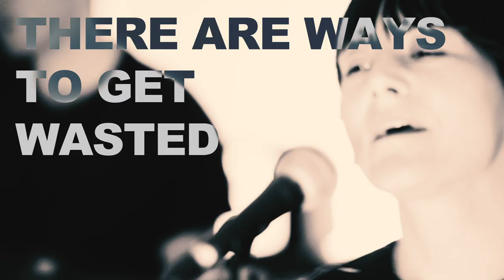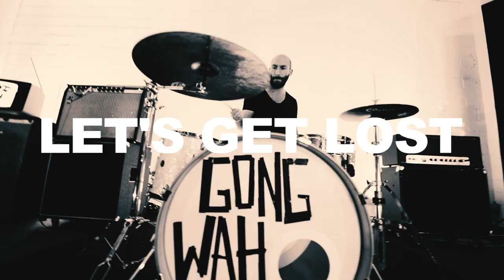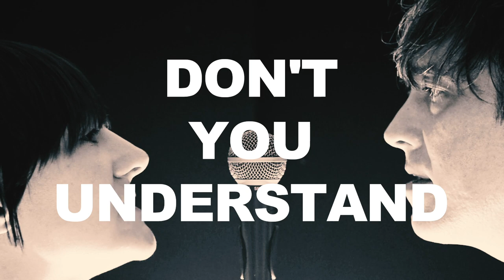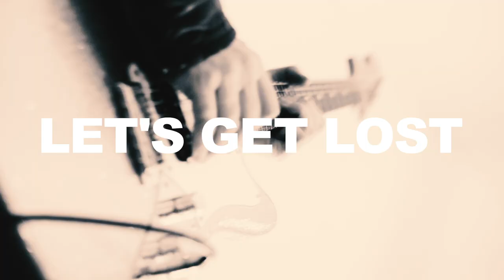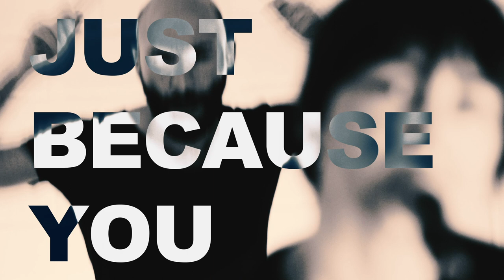Gong Wah - Let's Get Lost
Mixed & Produced by Thorsten Dohle
Mastered by Eroc (Grobschnitt)  @ Mastering Ranch
Released by Tonzonen on Nov 13th 2020
Distribution by Soulfood-Music
Music and Words by Thorsten Dohle
Video Shot & Edit by Saba Moghadami

Gong Wah is:
Inga Nelke - Vocals & Percussion
Thorsten Dohle - Guitars, Vocals, Percussion & Theremin
Felix Will - Guitars, Synths, Vocals & Percussion
Giso Simon - Bass
Nima Davari - Drums & Percussion